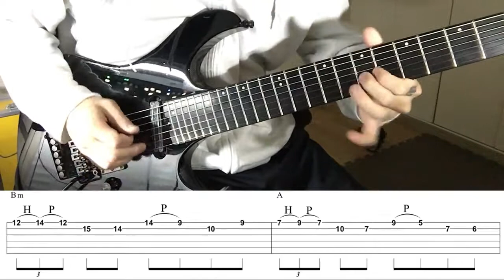OZZY OSBOURNE - Centre of Eternity - Guitar Solo (Covered by Kosuke) with TAB